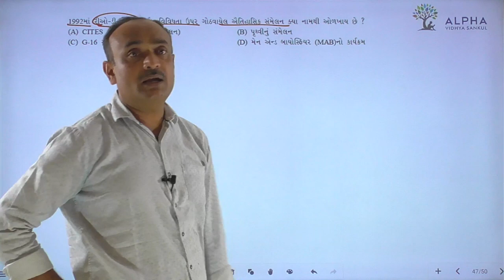Paper 2 | Section A | Que 47 | Biology | Std. 12 | Alpha Vidhya Sankul | in Gujarati by Bhanderi Sir